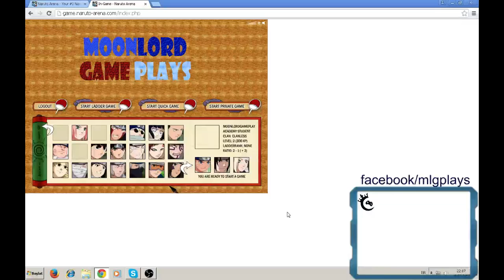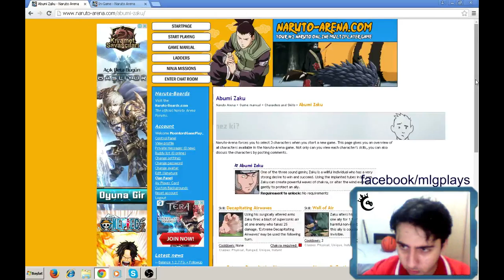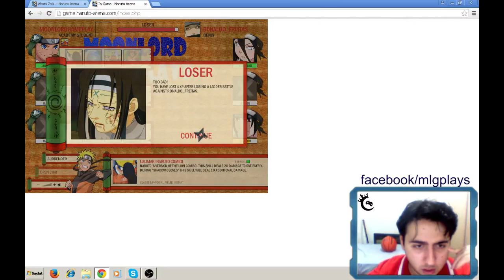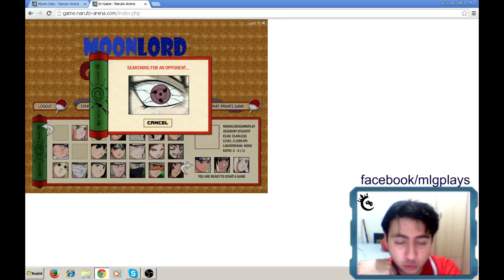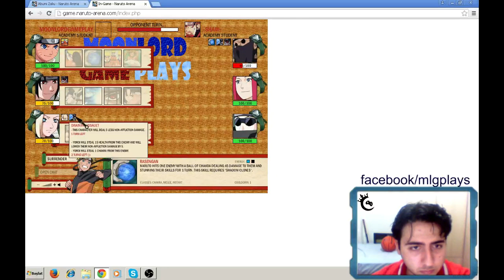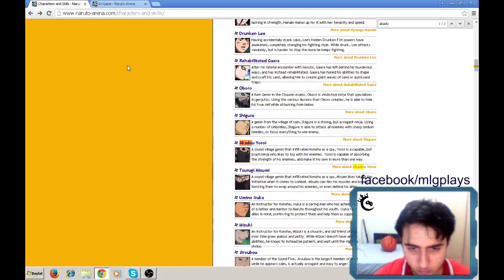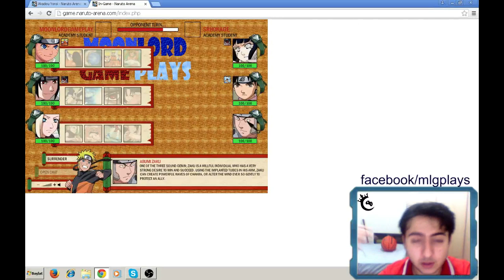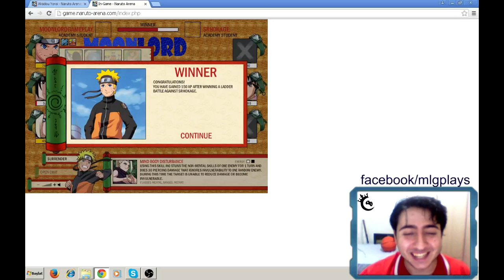Naruto Arena Ladder #1 Academy Student | Türkçe oynanış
Bir üst ranka doğru ufak adımlar.